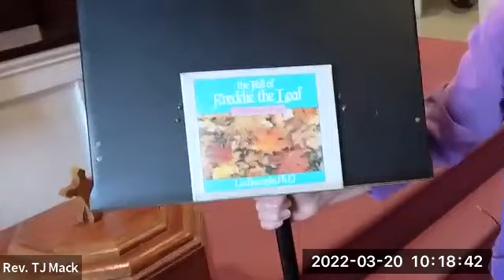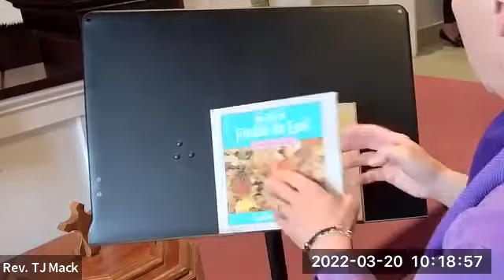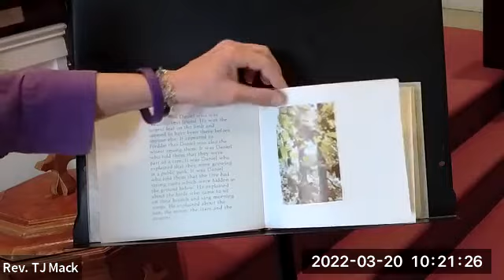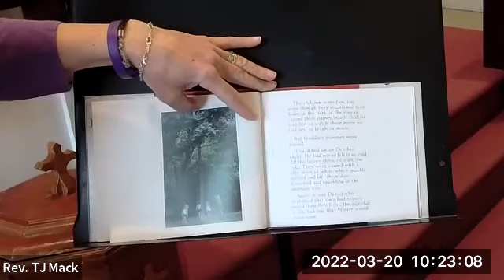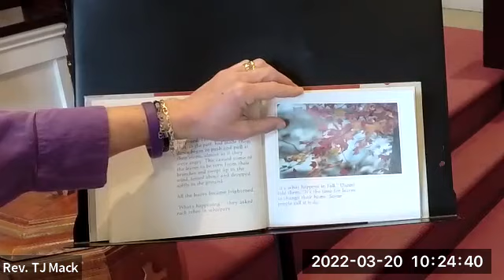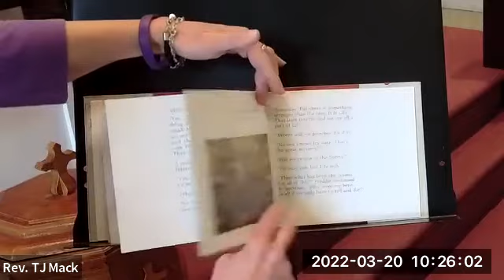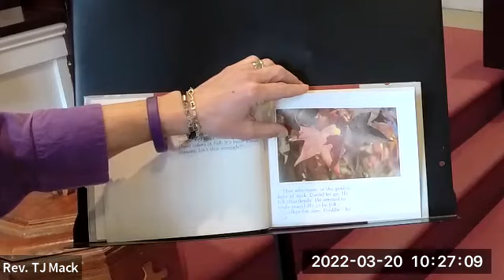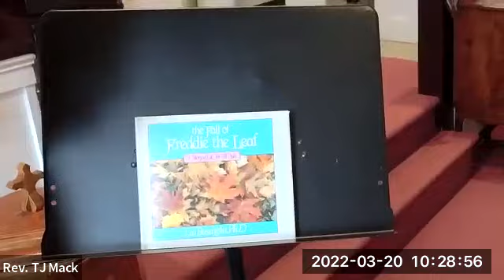Hancock UCC March 20, 2022 - Third Sunday in Lent